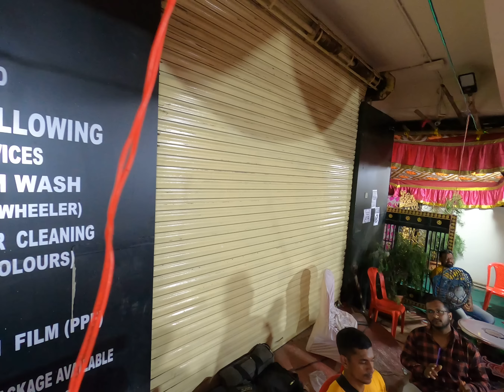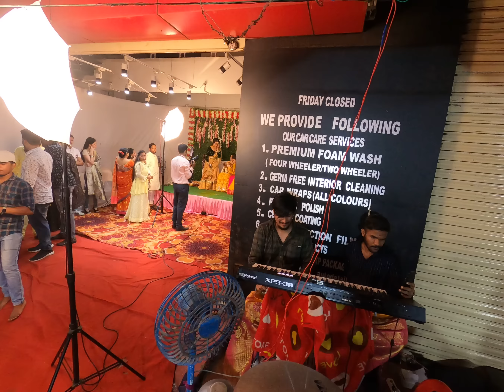LOVELY MUSICAL GROUP | HALDI SHOW AT SONARPADA | DOMBIVALI EAST 2021 .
CONCET BASS PLAYERS NAMES : suraj bhoir, rahul supekar sammerpatil,hiteshsurve,aniketnarvekar,ajay uttekar,chinmay bhoir,pritam patil,mauli mandal/jayesh nerlekar.

 SNARE DRUM PLAYERS NAME :rajmhatre ,akshay shinde ,bharat mhatre,omkar thakur prasad marke,bharat mhatre,nandu mutte,mayur jadhav.

THAP DHOL PLAYERS NAME : paresh mutte ,akshay uttekar ,rohit jadhav,naresh pawar,bajrang patil.

 TASHA PLAYERS NAME : sumit chaudhari, jayesh thanekar, atrva sutar

 ROTO PLAYERS NAME :rahul kavatkar, jay bhoir .

 KEYBOARD AND BANJO PALYER : SAURABH MHATRE(SAU LOVELY).